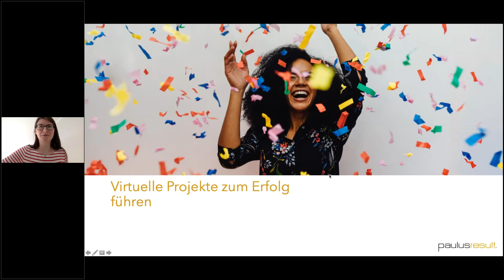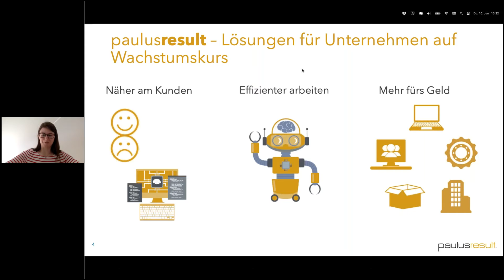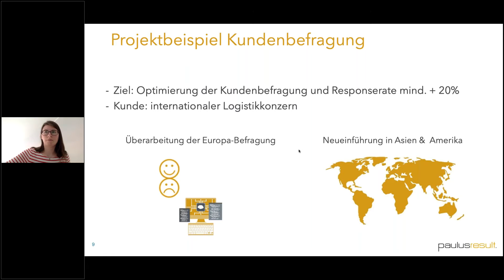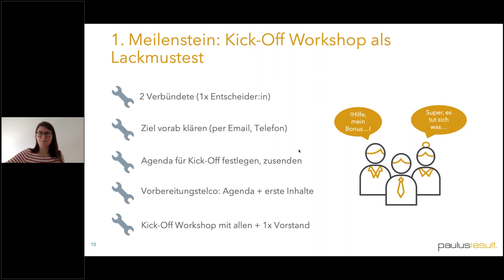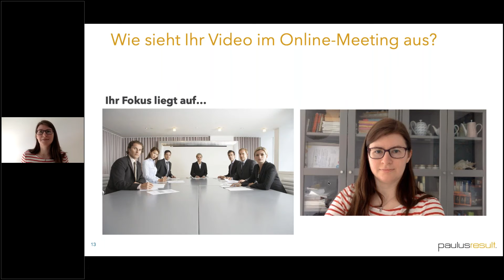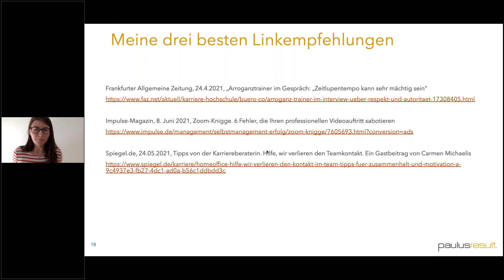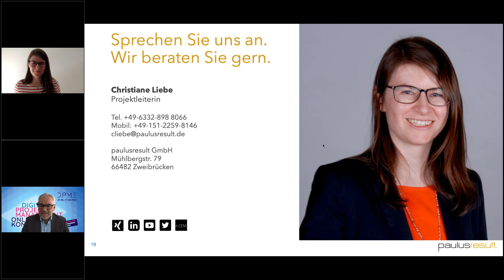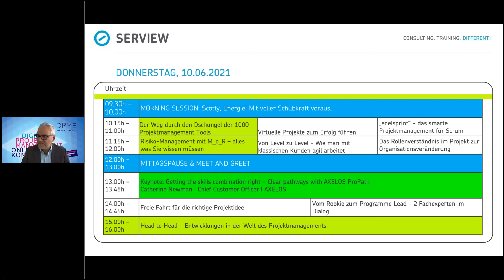DPME21 Impuls: Virtuelle Projekte zum Erfolg führen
Über SERVIEW
SERVIEW – das ist gelebte Leidenschaft, außergewöhnliche Kompetenz und furchtloses
Streben nach immer besserer Leistung. Als spezialisierte Managementberatung
kämpfen wir für herausragende IT-Organisationen, deren Geschäftsbereiche
wir zu Höchstleistungen befähigen. Mit zielgerichteten Impulsen und kühnen Ideen
beraten und trainieren wir seit 20 Jahren innovationshungrige Unternehmen beim
Einsatz von Service Management, agilen Arbeitsweisen und effektivem Projektmanagement.

EVENTS
[Online-Kongress] Enterprise- und IT-Service Management

Impressum

SERVIEW GmbH
Gartenstraße 23
61352 Bad Homburg
Deutschland

Vertretungsberechtigte Geschäftsführer:
Kerstin Kresse, Michael Kresse, Markus Bause

Handelsregister HRB 9842
Amtsgericht Bad Homburg
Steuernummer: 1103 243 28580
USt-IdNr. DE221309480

Verantwortlich für den Inhalt: Michael Kresse, Geschäftsführer